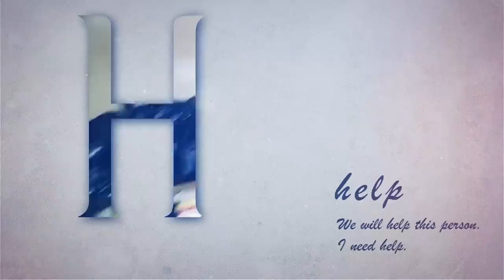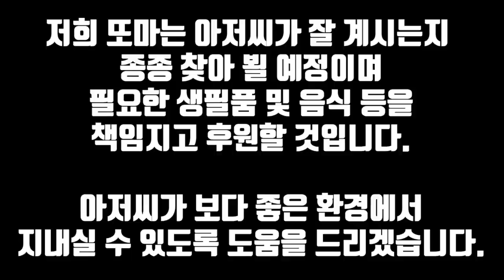[꼭 봐주세요] 구독자 모두가 꼭 시청해야 할 영상입니다.